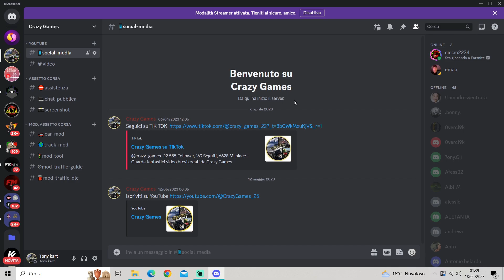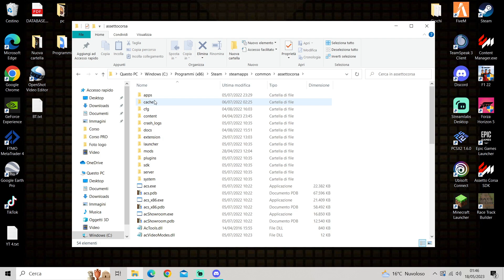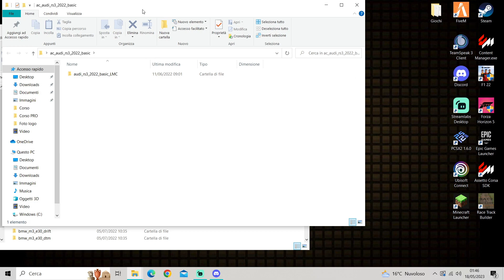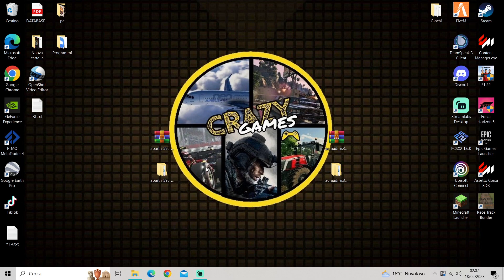GUIDA Installazione MOD AUTO per ASSETTO CORSA ( 2023 )